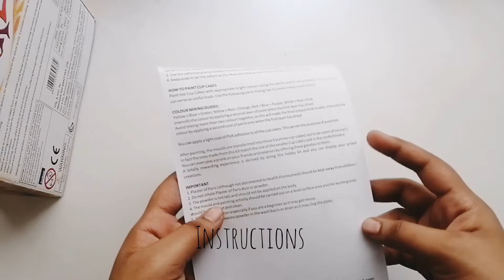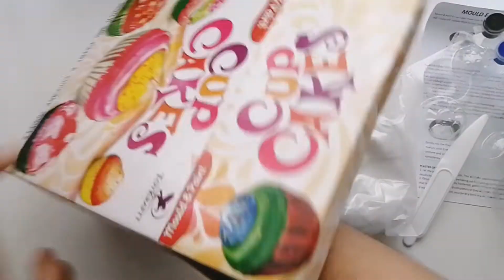Cup cake making kit🧁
Hello everyone!!
I hope you all are doing great. In this video I'll be trying out a cup cake making kit. This kit is store bought. It was so much fun making these cup cakes. You can use them for decorations.

Happy Crafting!!!